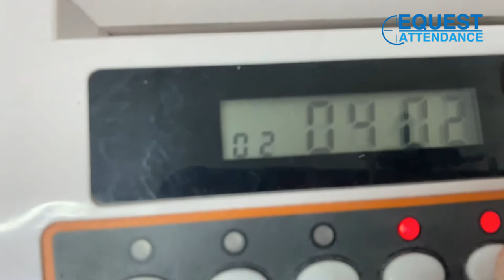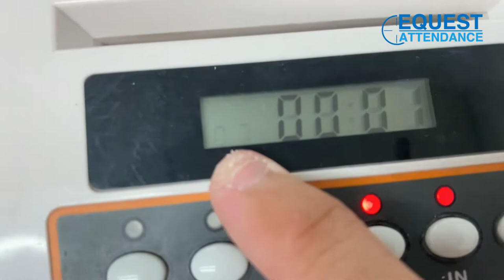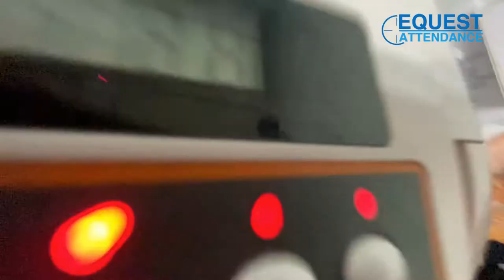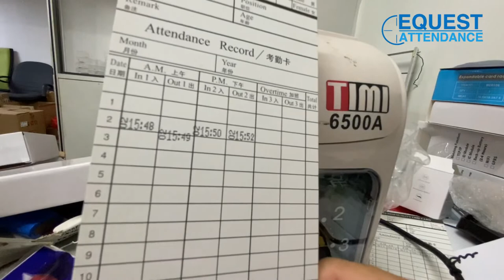Punch Card Machine Analogue Printing Position Cara Setting TIMI 6500A Time Recorder